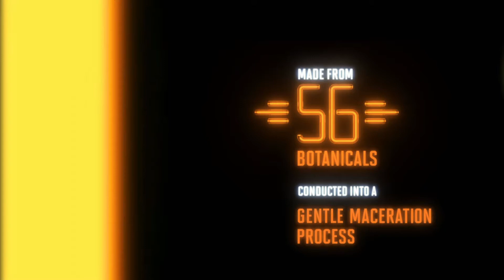Star Magazin - Branka Bogdanović - 2.ep (16.04.2017)